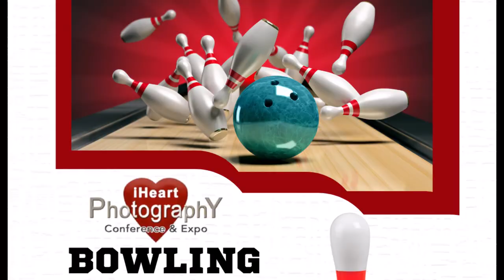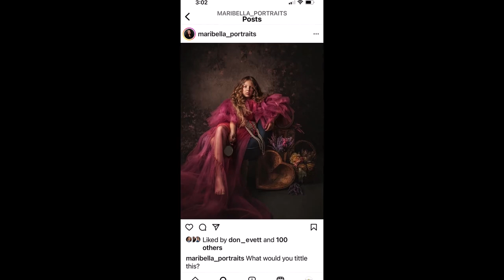Photography Conference and Expo in Grapevine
Experience LIVE photographic education produced by the Texas Professional Photographers Association, Inc. The iHeart Photography Conference and Expo is open to the public with programming that is trusted by professionals and available to enthusiasts.